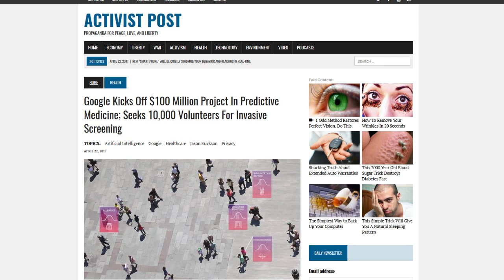Google A.I. To Invest $100 Million In Predictive Medicine